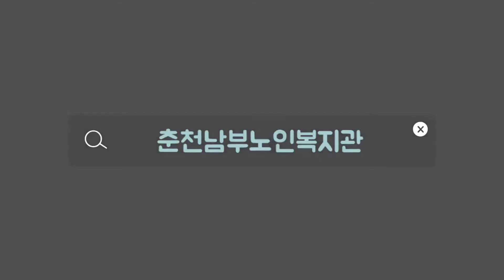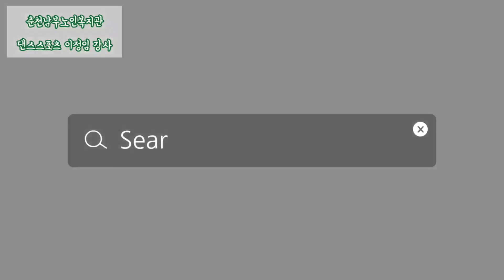온라인 강좌12-댄스스포츠:이정임강사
코로나19로 활동이 지속적으로 제한되고 있어 바이러스 확산에 대한 어르신들의 불안감 완화와 안전을 보장할 수 있는 평생학습 강의를 위한 방안을 고안 끝에 온라인 강의를 시작하게 되었습니다.

이번 강의는 이정임 강사님의 댄스스포츠입니다.
함께 하시면서 행복한 하루 시작하세요 ^^

※제작지원 : 강원시청자미디어센터 늘품미디어제작단